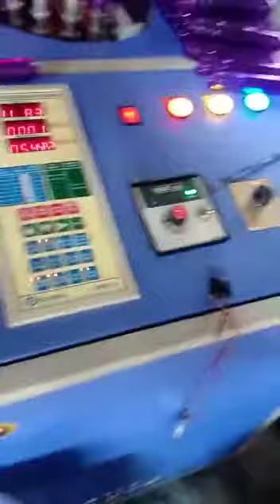fancy fridge bottle making machine upto 1 ltr (2 cavity ) with ups backup system